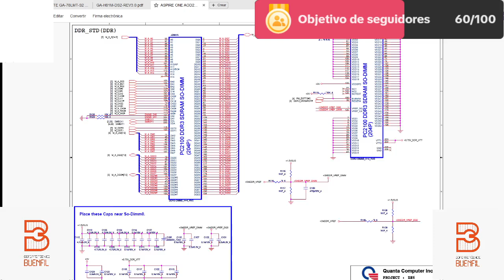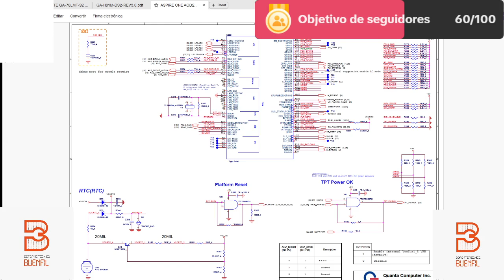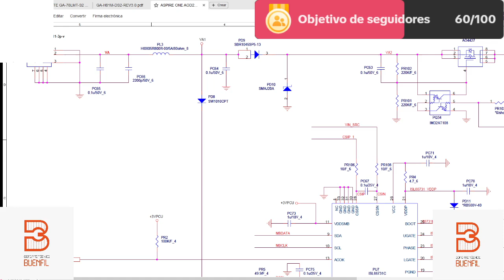INVITACION AL CURSO NIVEL 1